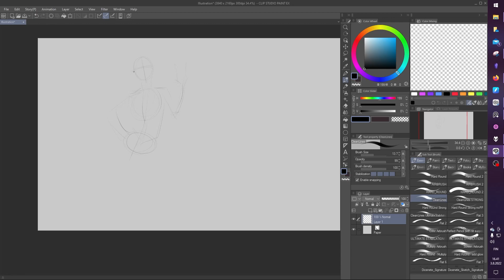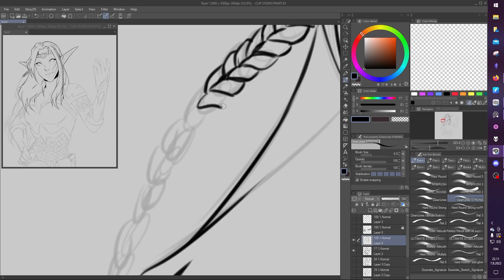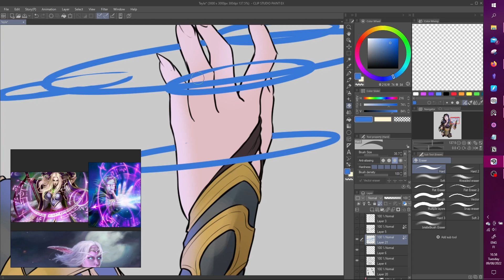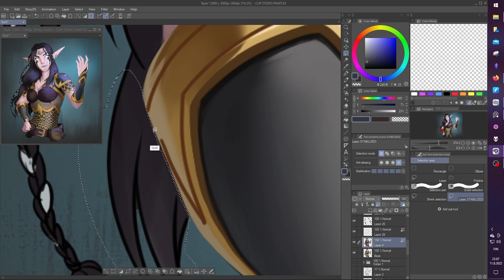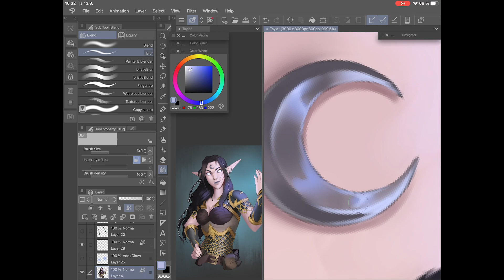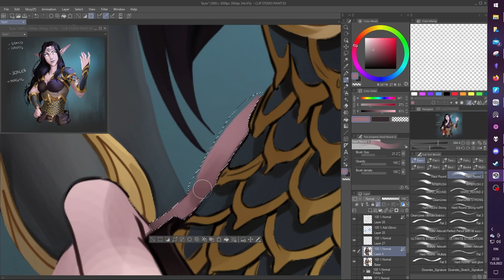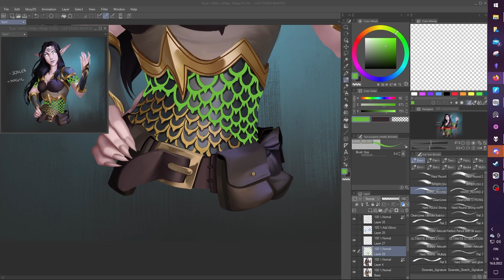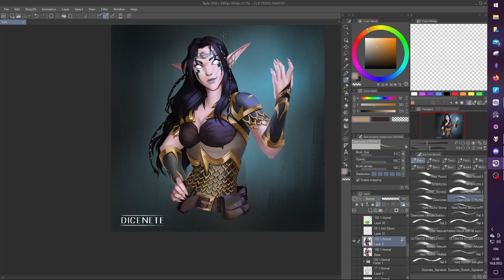Character Art Timelapse - Tayla Silversky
A little bit of magic with Tayla Silversky! A full color bust commission for Sanguiness ^^ I am so proud how this turned out, especially the rendering on her face! ^^

SOFTWARE:
Clip Studio Paint (Desktop and iPad)